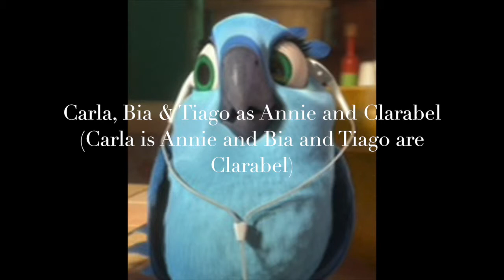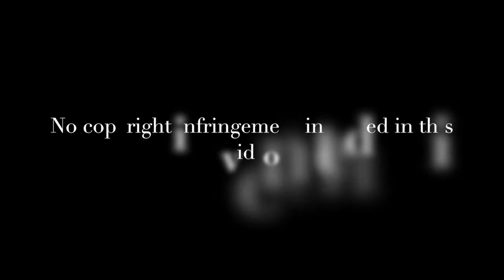Rio: The Amazon's Legend of the Lost Treasure cast video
Before the events of Rio 3 and after the events of Rio 2, a spoof named Rio: The Amazon's Legend of the Lost Treasure is on March, 23 2016.